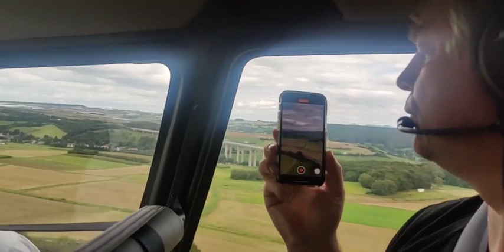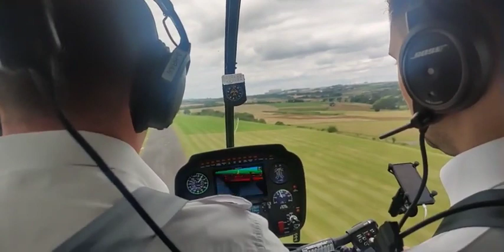Helicopterflug über das Ahrtal in der 8. Woche nach der Flut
Timestamps:
0:00 - Start
14:50 - Campingplatz Schuld/Ahr
15:05 - Schuld
16:00 - Insul
17:05 - Liers
17:35 - Hönningen
18:40 - Ahrbrück
20:45 - Altenburg
22:00 - Burg Are / unten links die Kläranlage, gegenüber der Tunnel nach Altenahr
24:40 - Mayschoß
26:00 - Rech
26:40 - Dernau
28:20 - Marienthal
28:50 - Bunte Kuh & der zerstörte Straßenbereich
29:05- Walporzheim

Wilhelm und ich hatten das große Glück bei einem Trainingsflug mitfliegen zu dürfen.
Der Helicopter Pilot muss seinen Flugstunden nachweisen und hatte uns dazu eingeladen mitzufliegen. DANKE!